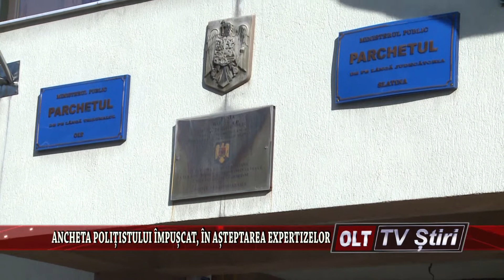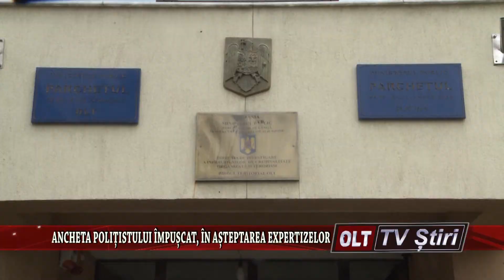ANCHETA POLITISTULUI IMPUSCAT IN ASTEPTAREA EXPERTIZELOR 1109